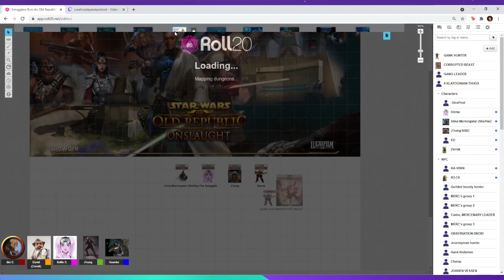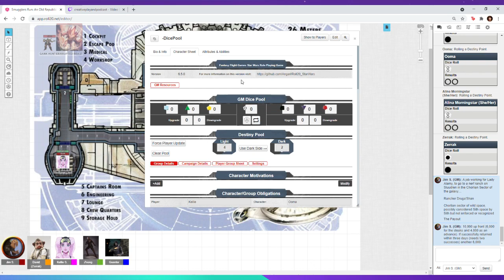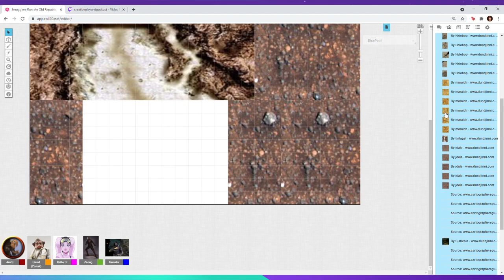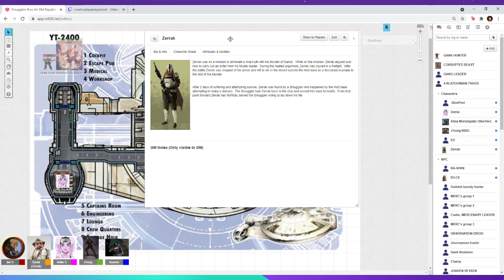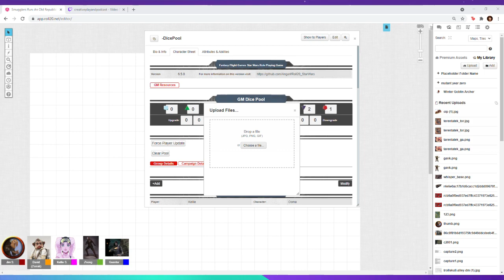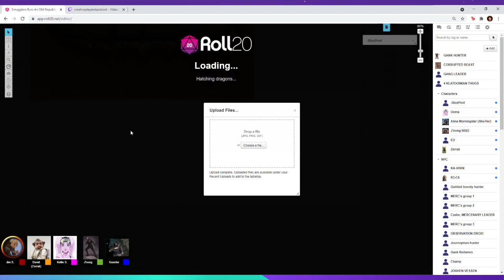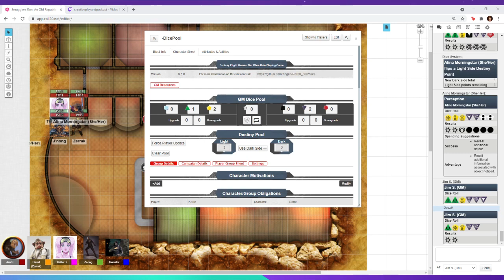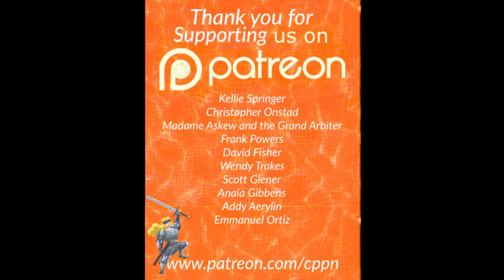Smugglers Run an Old Republic Star Wars Story: Session 28 of our Force and Destiny RPG